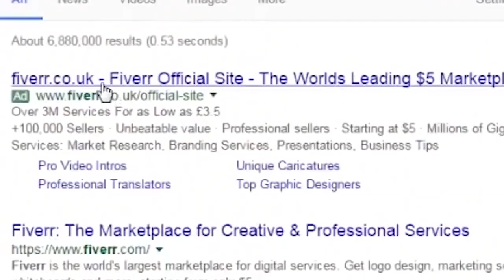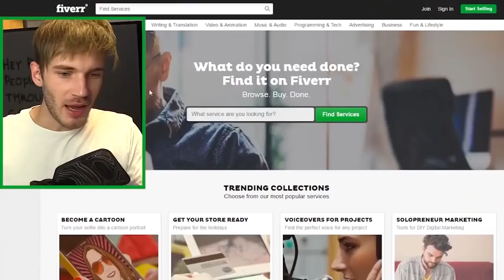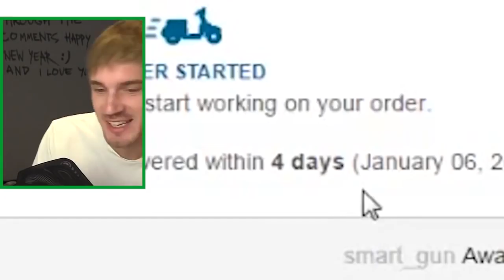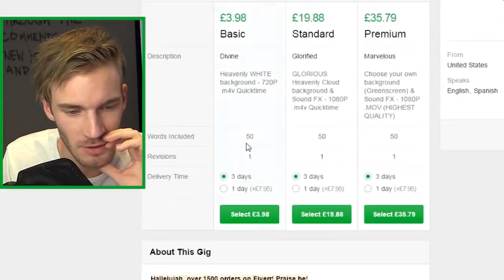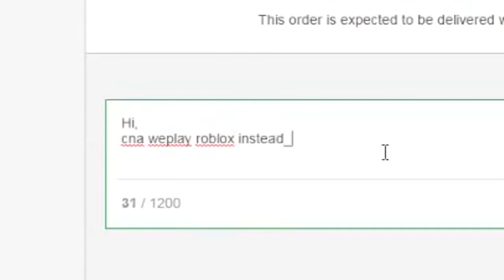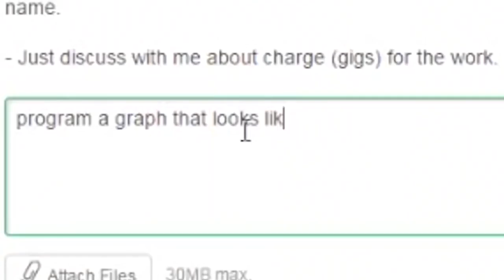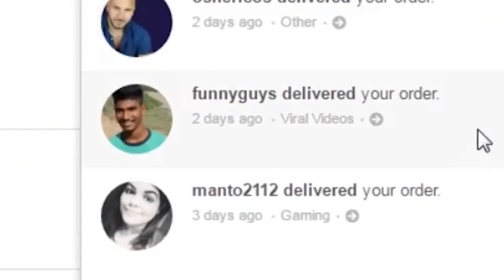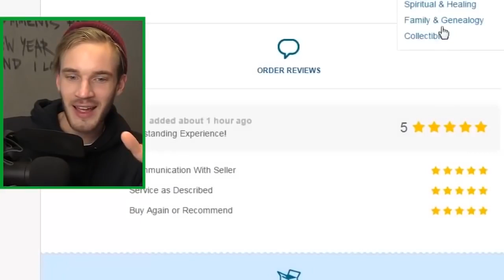Pewdiepie Fiverr Re Upload FULL VIDEO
Pewdiepie at it again with his greatness. Able to be reuploaded.